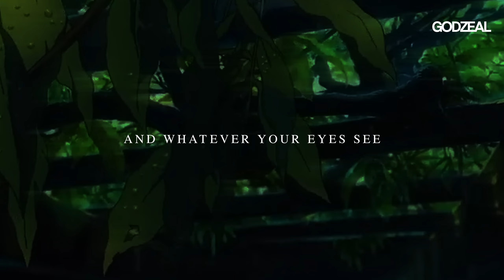What God says about business.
This is what God in the Bible says about starting a business or investing.
Passage from Ecclesiastes 11

GODZEAL©
"we exist to serve"

What does God say about starting a business.